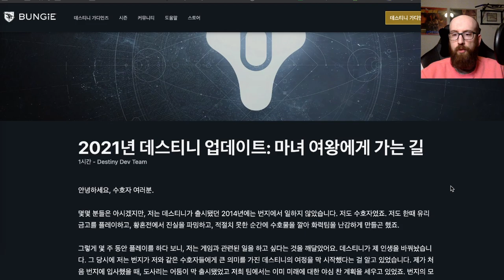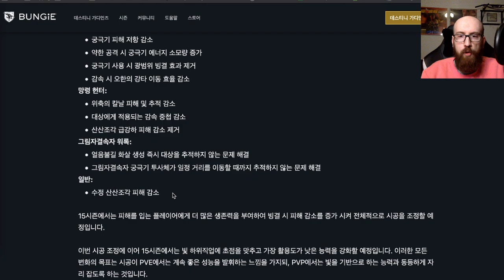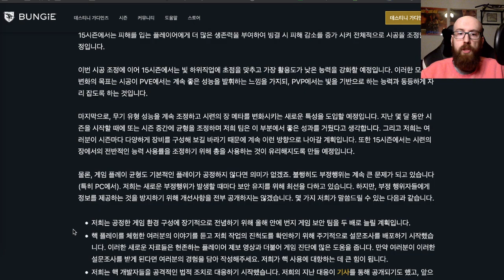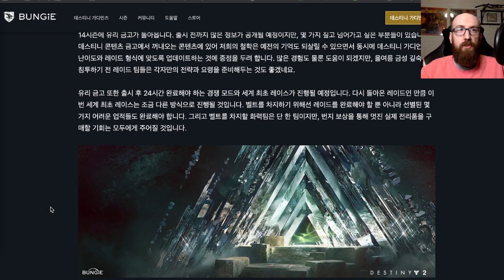2021년 데스티니 업데이트: 마녀 여왕에게 가는 길 | 데스티니 가디언즈 선택받은 자 시즌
이번 주 좋은 소직이 나왔어요